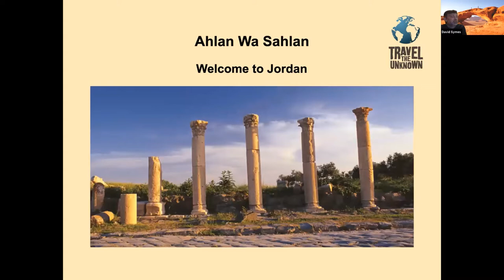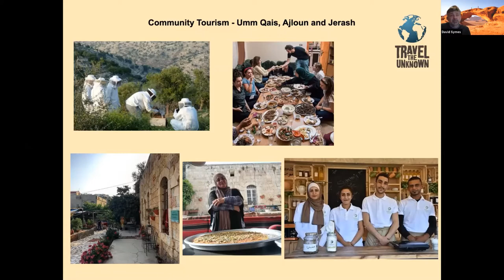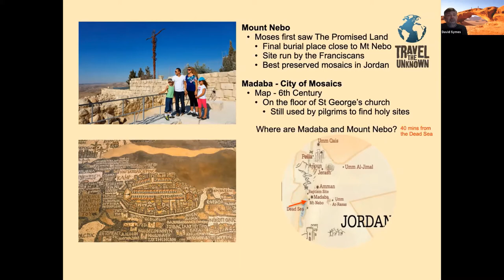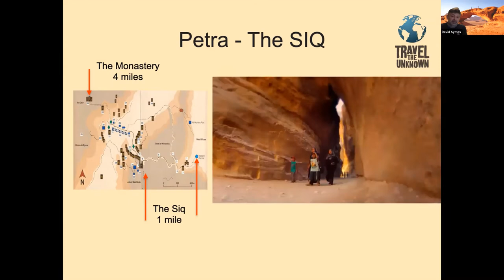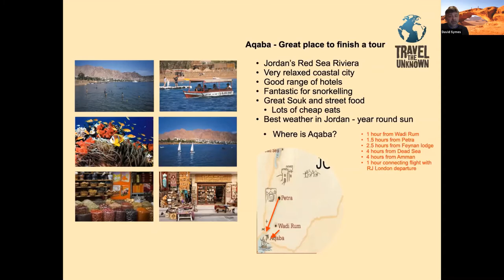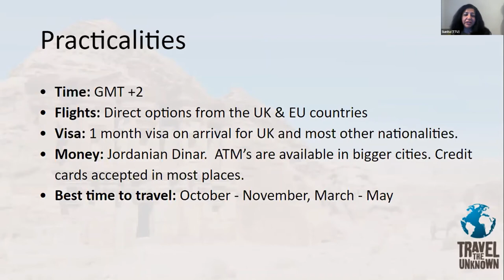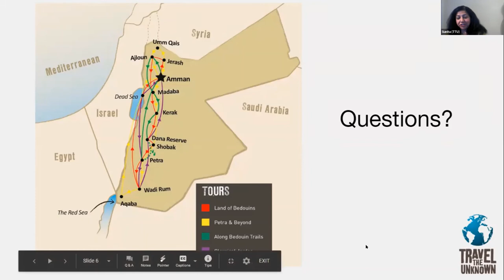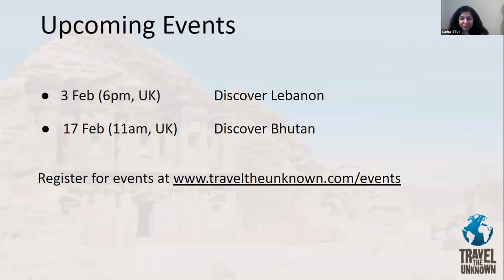Discover Jordan with David Symes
Jordan - home to Petra, one of the 7 Wonders of the World. Join expert David on an adventure through a country with a wealth of hidden treasures and dramatic landscapes. Follow Laurence of Arabia's footsteps across the vast, 'Martian' desert of Wadi Rum, marvel at Jerash’s remarkable Roman ruins and stay buoyed up in the Dead Sea. Traverse along the King’s Highway, from Um Qais to Aqaba, exploring the Crusader Castles along the way. Be it a culture heavy or activity based holiday or just relaxation, Jordan does not cease to fascinate!